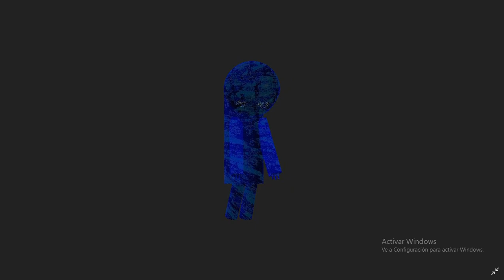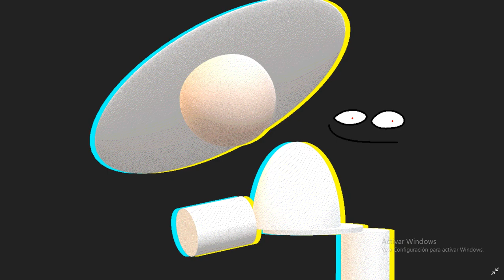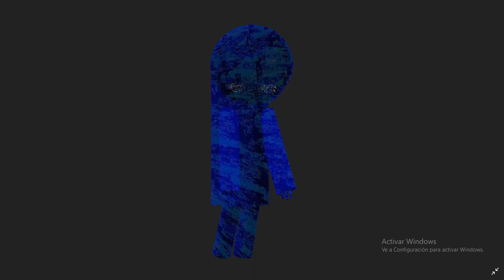DEMIURGE Instrumental (Original song By Hortas)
Original song Created By Hortas
Here The Original Song
All Credits To Hortas